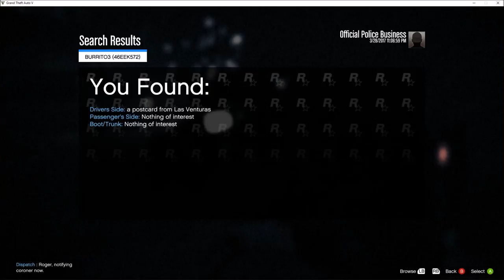GTA V | LSPDFR - Special Tactics - Ep #35 - Sheriff Unit